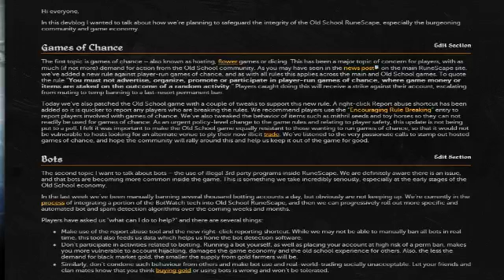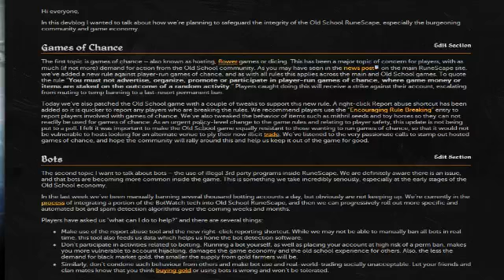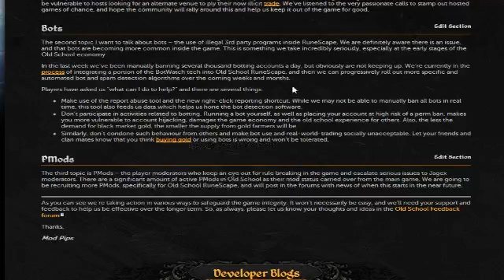THE RS07 (OSRC) UPDATE - EPISODE 4 (18/3/13) - Bots,Reporting and bring pmods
Folo me on twitch.tv (for livestream)